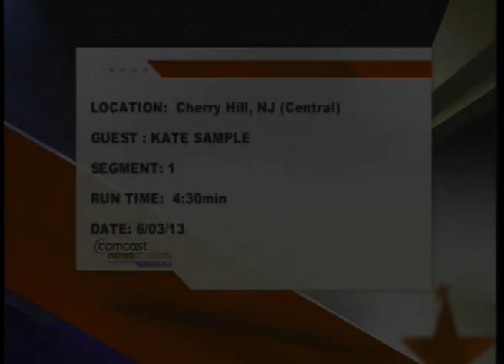Comcast Newsmakers 6 3 13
Sunshine Foundation President, Kate Sample talks with Comcast Newsmakers about Sunshine Foundation and upcoming events!